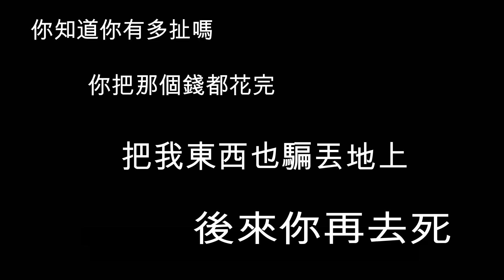【Uzra】還不是靠阿信... 疑???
遊戲名稱:Wizard of Legend

本影片由粉絲 脆皮 製作
喜歡的話點訂閱鈴鐺 :D